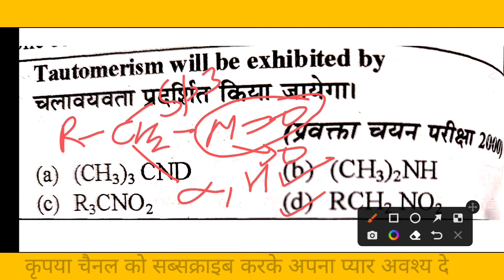tautomerism will be exhibited by#चलावयवता प्रदर्शित किया जायेगा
lecturer
social studies
physical education
civil services study
kendriya vidyalaya
navodaya vidyalaya
revised syllabus
latest syllabus
AIIMS CHEMISTRY SOLUTION
AFMC CHEMISTRY
PUNE CET CCHEMISTRY#PBCET
JP NOIIDA
UPES CHEMISTRY SOLUTION
IISC CHEMISTRY
CHEMISTRY
NCERT EXAMPLER
CHEMISTRY IN FINGERTIPS
SRM VIT VELLOR
BITS CHEMISTRY
JEE MAINS
JEE ADVANCED.
UPSEE 2020
WBJEE EXAM
JEE STRATEGY
IIT PREPARATION
NRI'S CHEMISTRY
NRI'S CLASSES
CHEMISTRY NCERT
UTTARAKHAND BOARD
BIHAR BOARD
ODISHA JEE
MP PET
J& KCET
ISC BOARD
BIHAR MEE
KURUKSHETRA CEE
BIHAR CECE
chemistry
strategy
chemistry#class11 chapter
jee videos
chemistry class12jee notes
chemistry class11jee
chemistry test
chemistry questions
nris chemistry
jee exam preparation
chemistry online
chemistry exam paper
iitjee questions
iitjee preparation
jee entrance
jee admission
jee examination
jee main
jee paper
chemistry questions
chemistry test
neet chemistry
neet preparation
neet syllabus
ncert class12#chemistrypart12
computer science
pre board exam
business studies
general kknowledge#general studies
New York
microbiology tautomerism will be exhibited by#चलावयवता प्रदर्शित किया जायेगा
# रसायन विज्ञान
रसायन हिंदीमाध्यम मेंPYQ pyqs previous year questions#Jac board#mp board#rajasthan board#JHARKHAND#tautomerism will be exhibited by#चलावयवता प्रदर्शित किया जायेगा